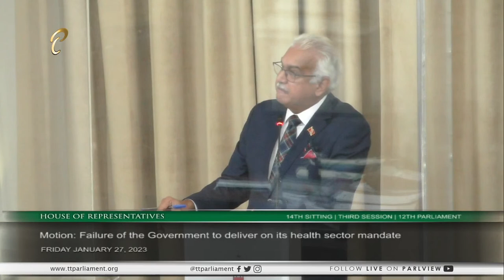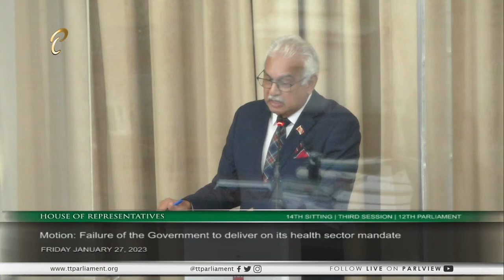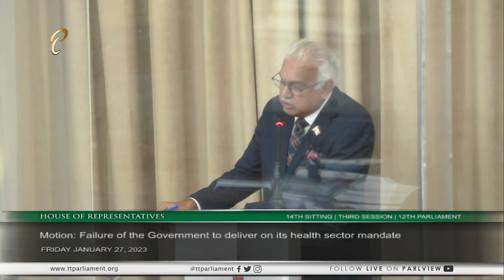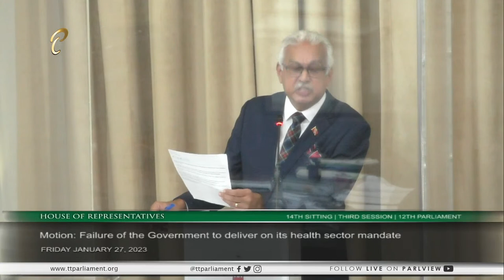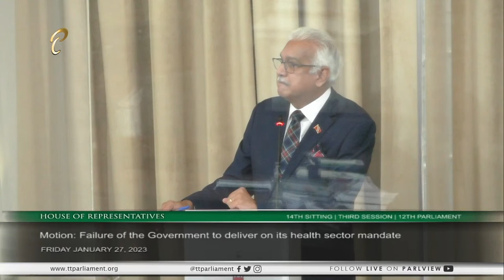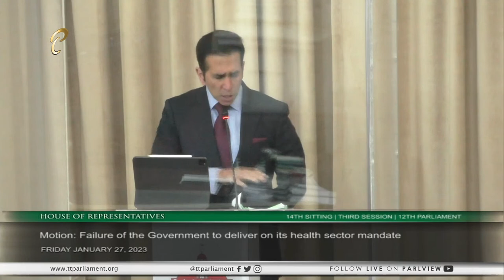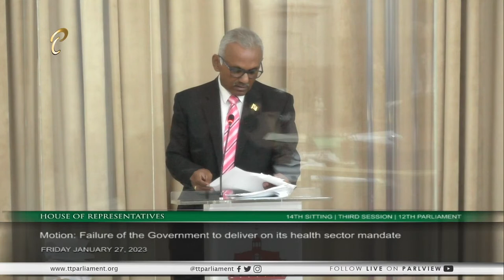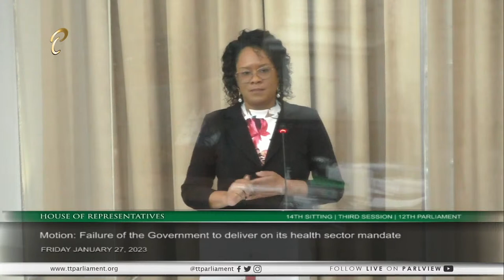14th Sitting of the House of Representatives (Part 1) - 3rd Session - January 27, 2023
14th Sitting of the House of Representatives - 3rd Session of the 12th Republican Parliament

1:30 p.m.

Private Business: Motions
Failure of the Government to deliver on its health sector mandate

Speakers:
00:18:35 Dr. Lackram Bodoe, MP
01:03:20 Hon. Terrence Deyalsingh, MP
01:43:35 Dr. Rai Ragbir, MP
02:15:30 Hon. Faris Al-Rawi, MP
03:01:15 Mr. Rudranath Indarsingh, MP
03:47:25 Hon. Ayanna Webster-Roy, MP
04:18:05 Mr. Ravi Ratiram, MP

Your Feedback:
✦ Satisfaction Level: Are you satisfied with the integrity of this sitting/meeting?
✦ Concerns: What more can be done to resolve these issues discussed?
✦ Comments: Do you support the point(s)/suggestion(s) presented, and why?

Our Policies:
1. Do not use the service to promote any form of propaganda or add links that may harm other users.
2. Do not use explicit language.
3. Do not use defamatory or prejudicial statements.